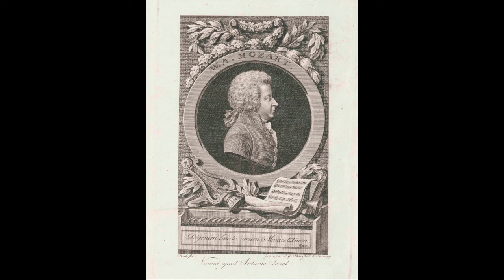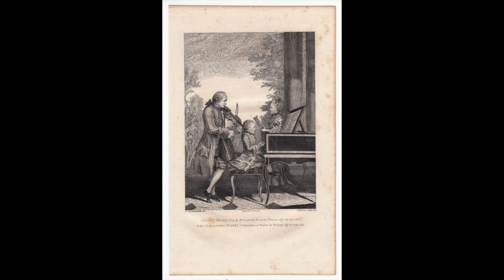Mozart: Piano Sonata no. 8 in A minor K310 - Marcelle Meyer, piano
Piano Sonata no. 8 in A minor K310

II      Andante cantabile con espressione
III     Presto

Marcelle Meyer, piano
Paris, 1950